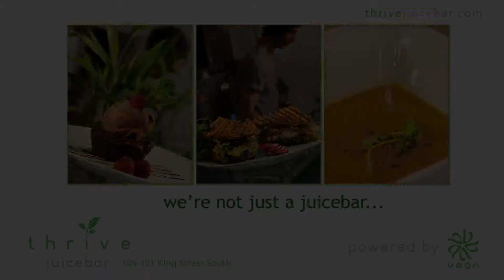Thrive Juice Bar